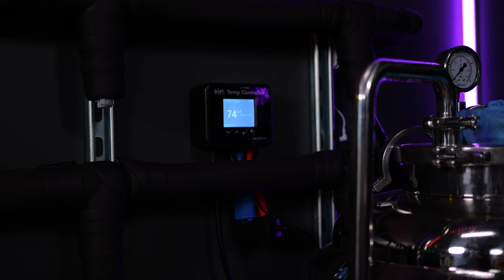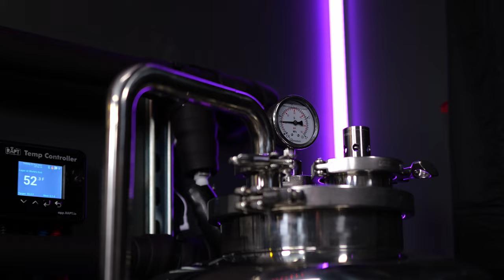Brewing a GOLD MEDAL Winning AMERICAN LAGER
Grain to glass Brew Day Lager At World's End is a gold medal winning American lager created by Epidemic Ales. This kit is produced in collaboration with them and MoreBeer. The genius is in the simplicity. Stick around for the full Brew Day. {Update: the beer that I made and compare in this video is probably 5 months old as shown. I also boiled an additional 30 minutes}

MY Beard
Beard Balm
My Fav Pomade
Moustache Wax
My Airwrap
California Beard Comb

Fav Brew Gear
Brew Cleaner
My RIMS
sample taker
My dry hop set up:
High Foaming Sanitizer
Co2 Regualtor
My CIP pump
My TC Filter

My Cam Gear
Cameras
Canon M6 mark ii
Lenses
Sigma 16mm
Sigma 30mm
Microphone
Rode Wireless Go
Lavalier GO
Lights
GODOX SL150WII
Godox SL60W
Softbox
Fotodiox EZ-Pro:
Neewer Motorized Camera Slider

Remember
Home Brewing Is Good